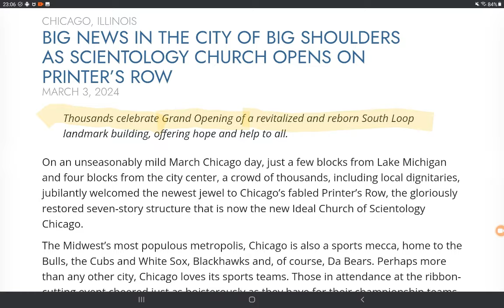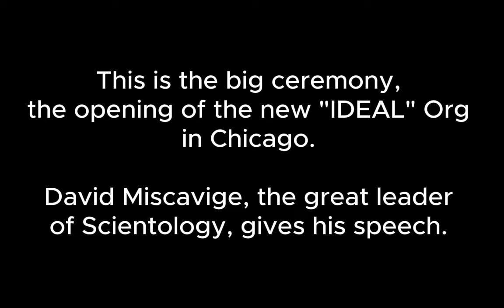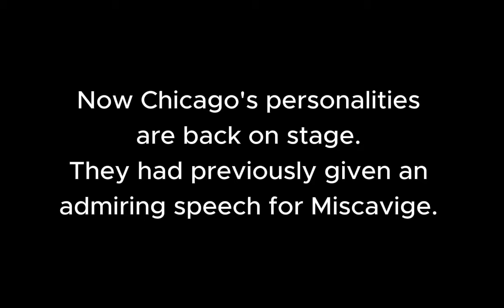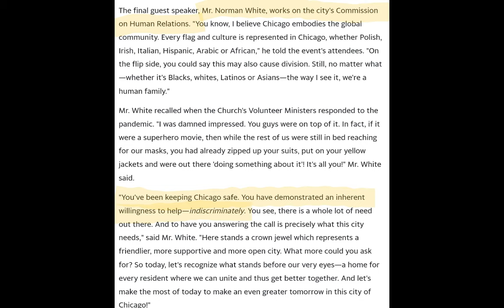🎇 SCIENTOLOGY 🎇 What is an IDEAL ORG❓❔❓ CHICAGO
💥-- Find all Protest Channels on my Community Note 💥
Thank you to

00:00 Start
00:06 Natalie
03:00 Scientologist Clip
04:37 Propaganda
06:15 4 Chicago personalities